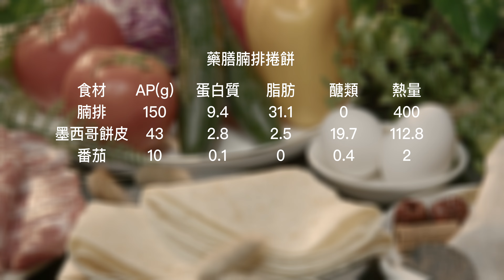ISU小廚房最終影片 111學年度第二學期 第四組 藥膳腩排捲餅